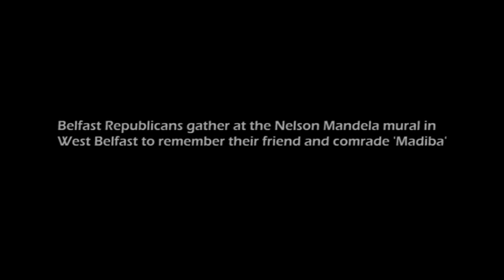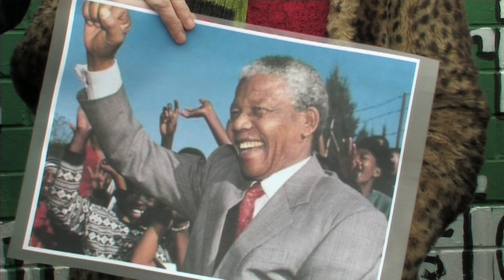Nelson Mandela Remembered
Irish Republicans gather at the Nelson Mandela mural in West Belfast to lay wreath's and remember their friend and comrade Madiba, a great friend to Irish Republicans.